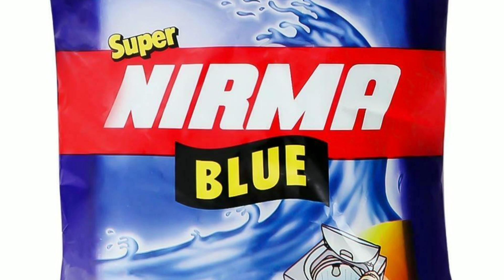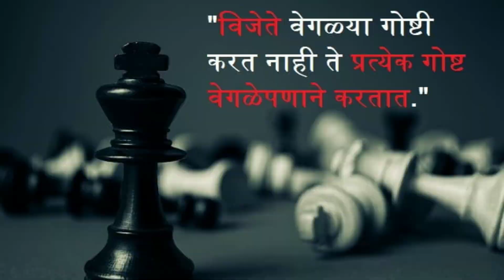सायकल वरून सुरु झालेला निरमा चा प्रवास | प्रेरणादायी कथा | Marathi investment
Groww App.

Marathi investment
मराठी इन्व्हेस्टमेंट.